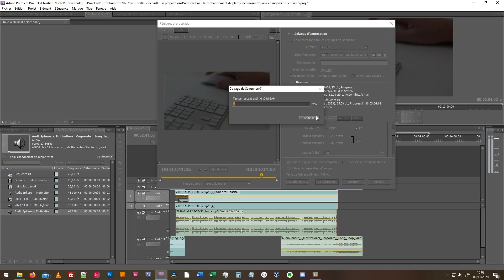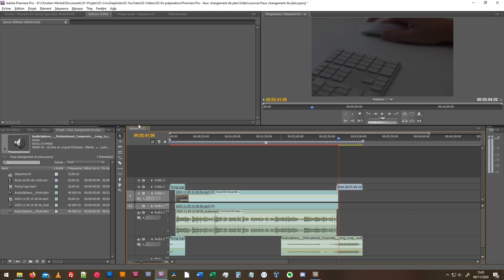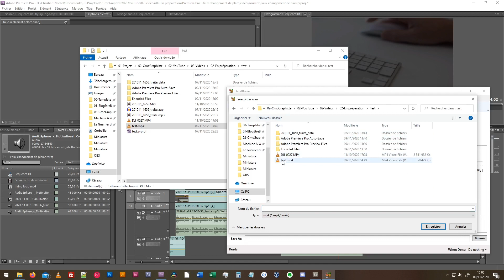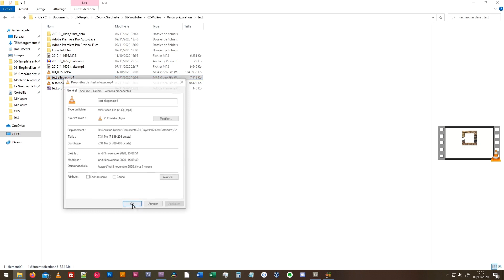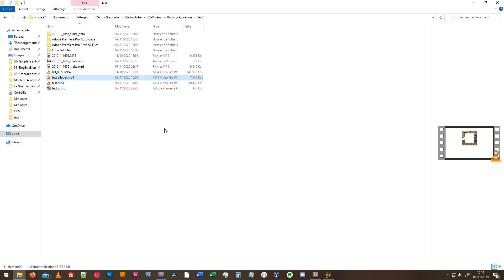Faire un rendu optimisé pour YouTube avec Premiere Pro et HandBrake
Dans cette vidéo nous allons voir comment faire un rendu avec Premiere Pro CS5, puis comment optimiser le poids de la vidéo avec Handbrake et pour finir comment améliorer le référencement de la vidéo sur YouTube (quelques bases).

Il est important d’optimiser le poids de ses vidéos sur YouTube.
Une vidéo dont le poids est optimisée présente deux avantages :
1 – la vidéo se lit mieux en haute qualité quand la connexion est mauvaise, ce qui vous donne un avantage sur les autres vidéos de YouTube
2 – vous faites un geste pour la planète car plus une vidéo est lourde à stocker, plus il faut d’espace disque et de serveur, donc ce n’est pas écologique. Certes ce n’est qu’une vidéo, mais si tout le monde le fait, la planète s’en portera mieux. Moi je fais ma part.

Image d’illustration : Cinéma photo créé par drobotdean - fr.freepik.com